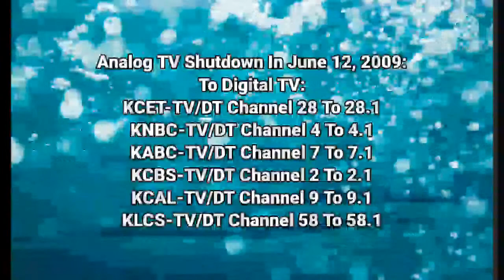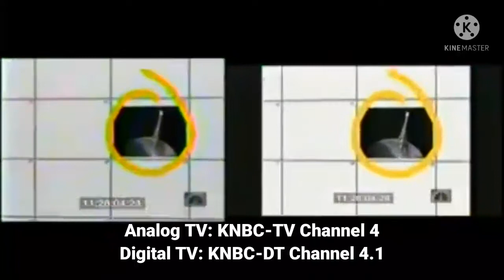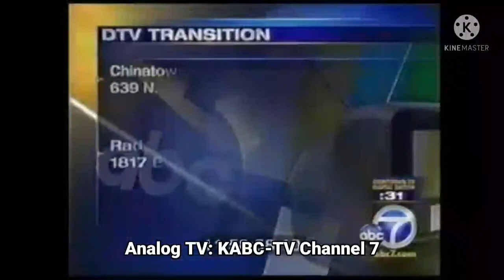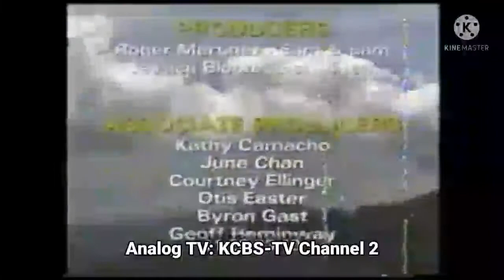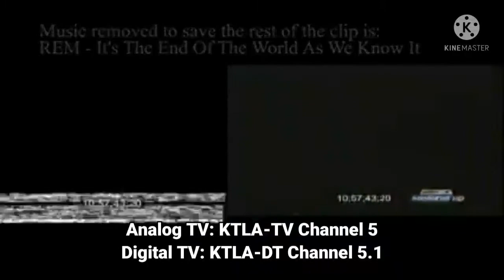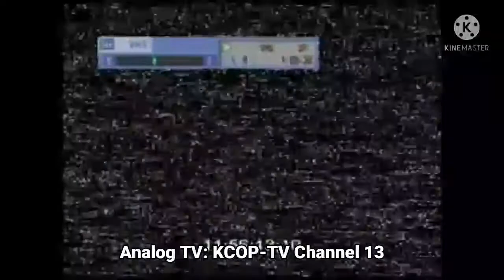Episode 42 - Analog TV Shutdown To Digital TV | (June 12, 2009)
© 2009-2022: Public Media Group Of Southern California, NBC Telemundo License LLC, KABC Television LLC, CBS Broadcasting Inc, Los Angeles Television Station KCAL LLC, Los Angeles Unified School District, Tribute Media Company & FOX Television Stations LLC

Courtesy: wattehel & AVSFalcon77